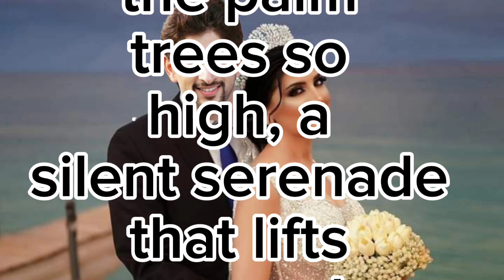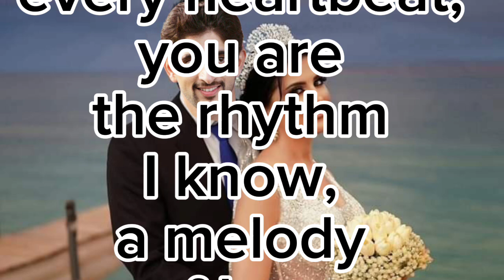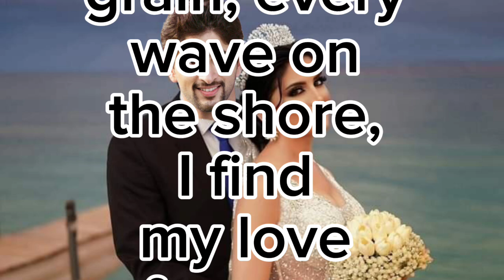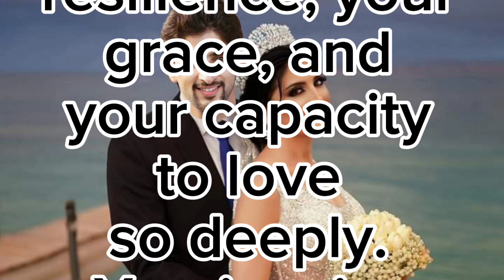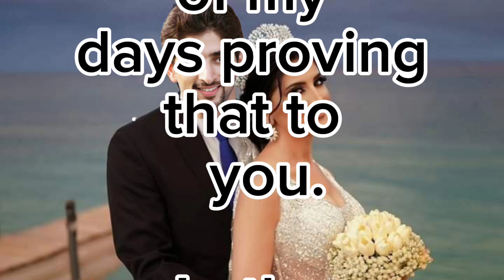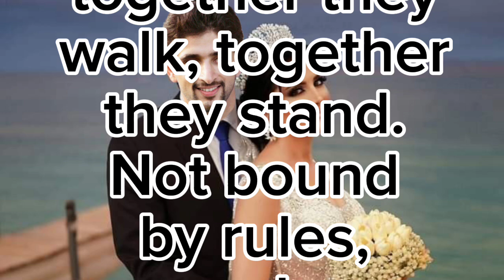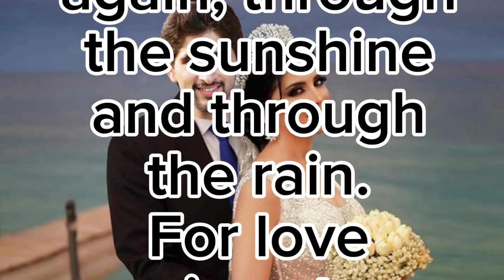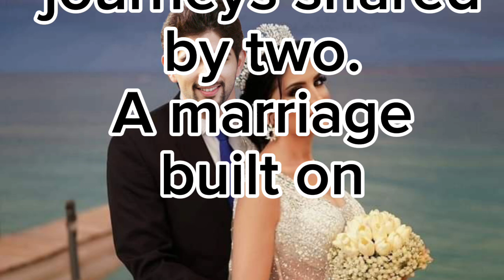Fazza poem 2024 dubai prince sheikh hamdan, status ||who is the prince of dubai |crown prince